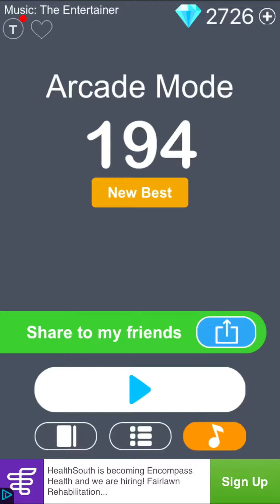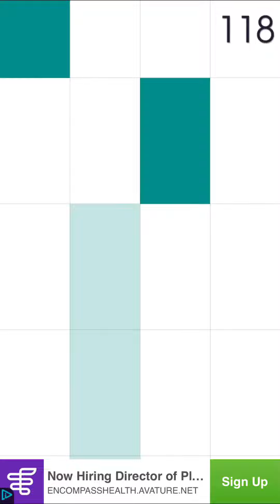PIANO TILES 4